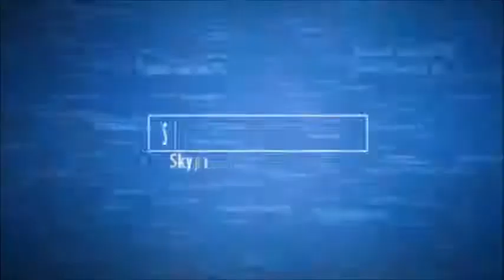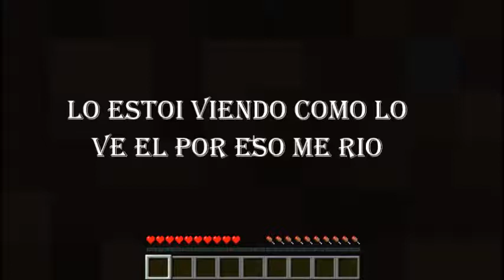Minecraft | Que Fail | Sleack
Hola Amigitos De Yotube  Aqui Sleack Comentando  En En Un Nuevo Video Aqui Les Dejo El Server Mi Skype Y Mi Facebook
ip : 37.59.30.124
Skype : Sleack Lautaro123

Skype Del Otro : MazterGato